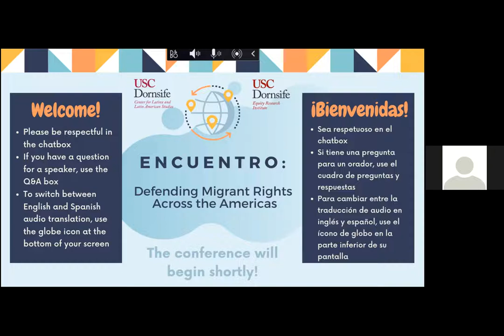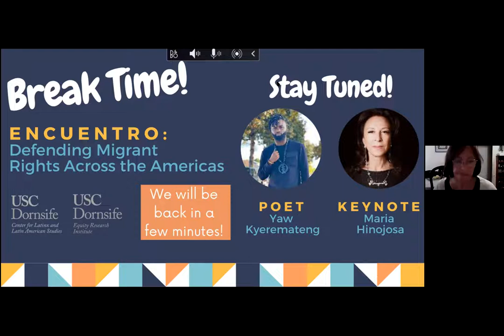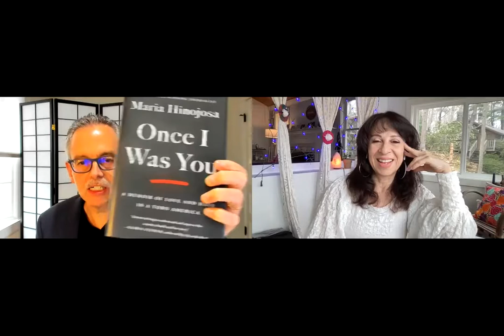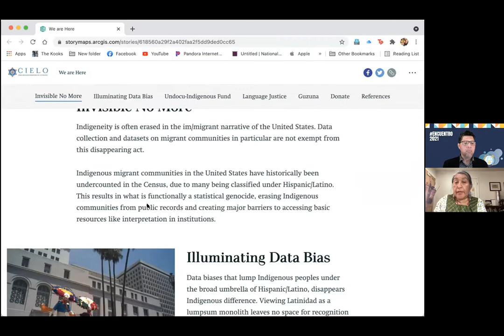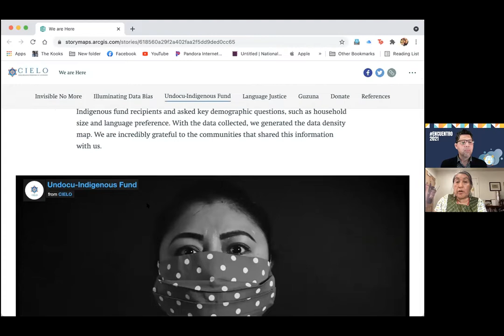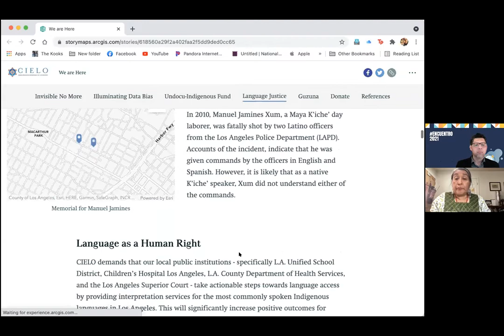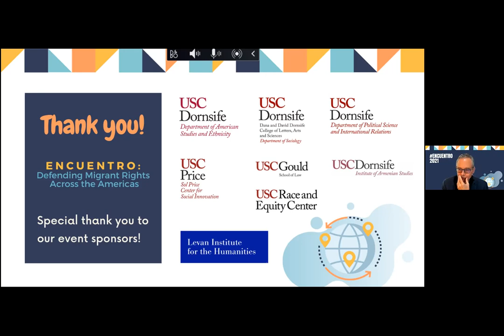Encuentro: Defensa de los derechos de los migrantes en todo el continente americano (español)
Una conferencia virtual sobre las innovadoras políticas migratorias de América del Sur y cómo los Estados Unidos pueden integrar modelos de políticas más humanas.

Bienvenida con la decana Amber Miller - 4:50
Derechos de los migrantes: políticas y perspectivas desde América del Sur* - 16:53
Representación poética “spoken word” (palabra hablada) por Yaw Kyeremateng - 2:15:12
Conferencia principal de Maria Hinojosa - 2:28:26
Vías para la reforma e integración de los inmigrantes: perspectivas desde los EE. UU. -  3:00:35
Cerrando por Manuel Pastor - 4:33:31

*Experimentamos algunas dificultades técnicas durante los primeros minutos de este panel.